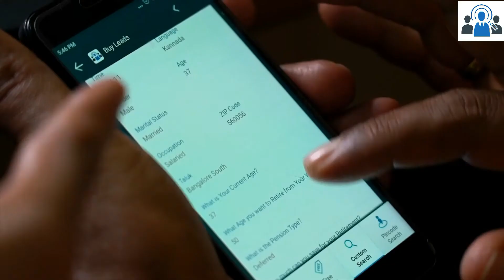LeadMarket IndianMoney.com Review by Lion AV Satheesh Kumar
Commodity trading account to start trading LeadMarket IndianMoney.com Review by Lion AV Satheesh Kumar

In this video, one of our associates Lion AV Satheesh Kumar has shared his thoughts on How Lead Market is helping him over the years to achieve his business goals.